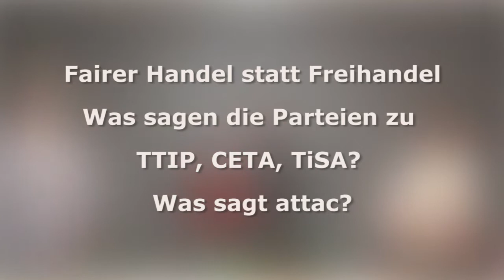Fairer Handel statt Freihandel. Was sagen die Parteien zu TTIP, CETA, TiSA?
Attac München präsentiert Wahlprüfsteine zum Freihandel

Am Montag, 28.8., lud Attac München wie jeden Monat zum „Palaver“ ins Eine-Welt-Haus. Diesmal ging es um „Wahlprüfsteine“ zum Freihandelsabkommen CETA, und um Attacs Forderung nach „Fairem Handel“ statt Freihandel. Trotz der Ferienzeit und des Sommerwetters waren ca. 40 interessierte Zuhörer erschienen. Am Anfang erläuterte Chris Schwarzenberger (Attac München), was Attac an den Freihandels- und Investitionsschutzverträgen wie z.B. CETA kritisiert, und wie dagegen ein Fairer Handel aussehen würde. Er wies dabei auf das aktuelle Buch von Christian Felber (Attac Österreich) „Ethischer Welthandel“ hin. Dann lasen wir Auszüge aus dem Samstagsessay von Prof. Felbermayr (SZ 22.7.) „Gute Idee, schlechtes Image“ zum Thema Freihandel, und die dazu in der SZ erschienenen kritischen Leserbriefe, zwei davon von Münchner Attac-Mitgliedern. Schließlich präsentierte Franz Rieger, Attac Traunstein, die Wahlprüfsteine zum Freihandelsabkommen CETA (zwischen EU und Kanada), die das Bündnis „Stopp TTIP Berchtesgadener Land“ an acht Parteien verschickt hat, wovon sieben geantwortet haben. Es wurde betont, dass dies nur Wahlprüfsteine sind, aber keine Wahlempfehlung von Attac. Jeder Zuhörer könne sich selbstverständlich seine eigene Meinung bilden. Das ist generell das Motto des monatlichen Münchner Attac-Palavers: Es sollen Fakten und Einsichten vermittels werden, sie es den Zuhörern ermöglichen, sich eine fundierte Meinung zu bilden.

Es war ein gelungener Abend. Das nächste Palaver ist am 25.9., wo wir über die angebliche Alternativlosigkeit sprechen: „Eine andere politische Sprache ist möglich.“

Palaver von Attac München - Fairer Handel statt Freihandel. Was sagen die Parteien zu TTIP, CETA, TiSA? Was sagt Attac?
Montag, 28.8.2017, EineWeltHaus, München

Referenten:
Franz und Margot Rieger, Attac Rupertiwinkel
Christian Schwarzenberger, Attac München
und weitere Vertreter von Attac München

Mehr Info:
Die Wahlprüfsteine des Bündnisses STOPP TTIP Berchtesgadener Land/Traunstein
Video von der Attac-München-Veranstaltung am 12.7.17 mit Vertretern von vier Parteien.